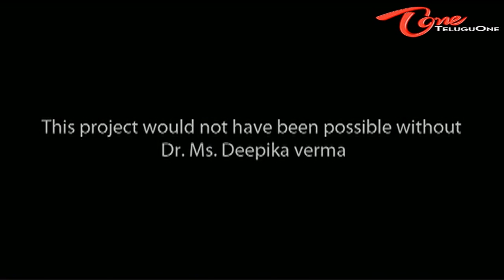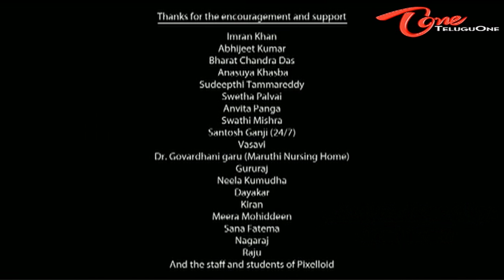Hope - A Telugu Short Film By Arun Pawar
A Nice Message Oriented Short Film By Arun Pawar